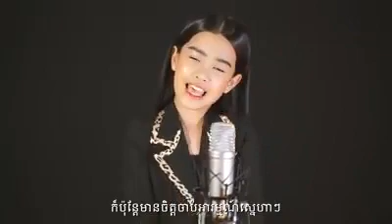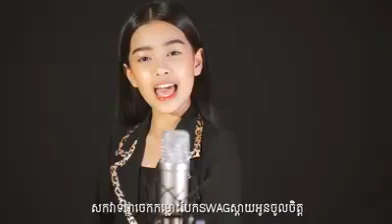កំលោះបីស្តាយ ដោយ យ៉ាយ៉ា (OFFICIAL VIDEO) | Komlos Bey Styles-YAYA